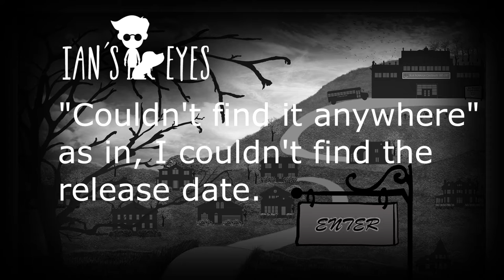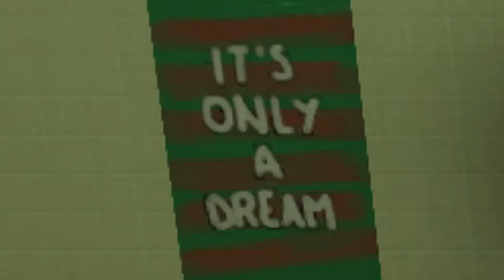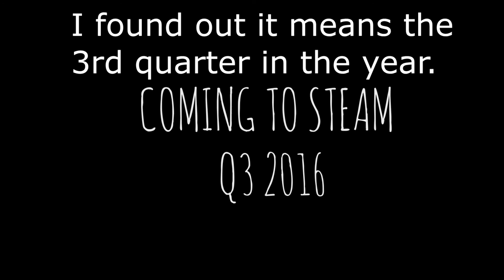Ian's Eyes Demo | Stay Loyal, Stay Alive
So I decided to try out the demo for this indie horror game. The idea for it is pretty cool but I think the graphics could use some work. Regardless, I enjoyed trying it out.